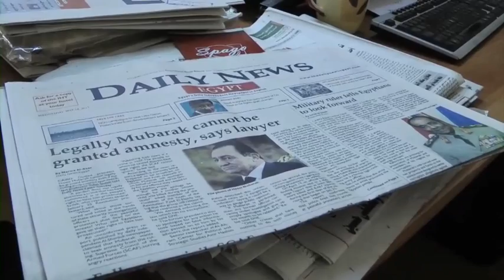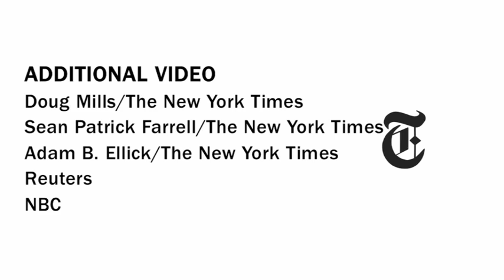TimesCast - May 19, 2011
President Obama speaks on sweeping changes in the Mideast and outlines a potential peace deal between Palestinians and Israel; the view from Jerusalem; and reaction from Cairo.

in order to embed this video.